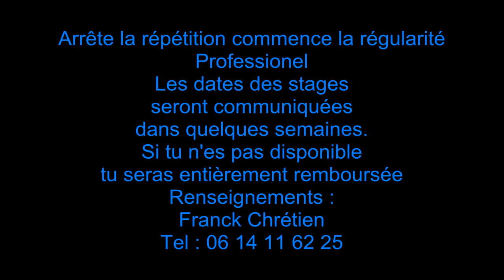fondamentaux shoot: claire stievenard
le 8 mars c'est la journée mondiale de la femme: et uniquement sur cette journée on vous propose une promotion d'enfer sur les stages d'été.tout est dans la vidéo